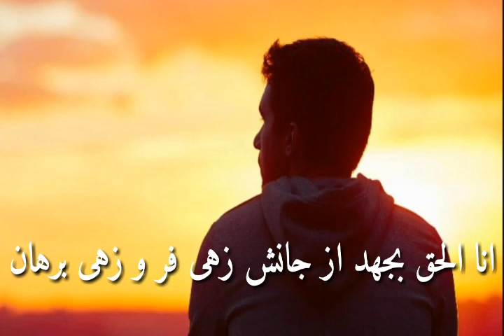یکی از شعر های غمگین مولانا